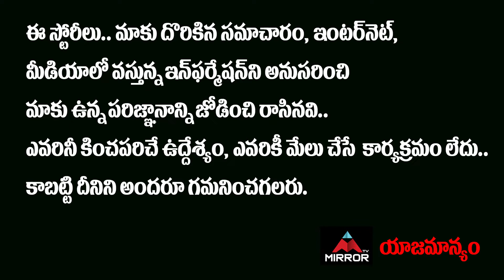జమున పోటీ పై ఈటల రాజేందర్ షాకింగ్ కామెంట్స్ | Etela Jamuna | Huzurabad | Mirror Politics